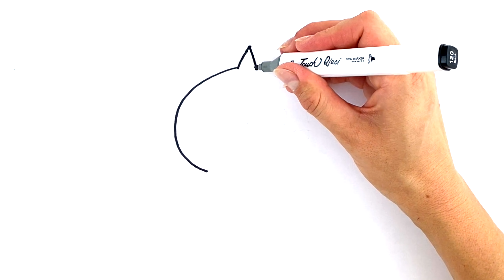How to Draw Baby Shark with Markers Drawing and Coloring Baby Shark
Let's learn how to draw Baby Shark and coloring them happily.
This is a very simple video tutorial of how to draw Baby Shark Easy and step by step with Markers on How to Draw Channel. Please follow these simple steps.

How to Draw Baby Shark,
How to Draw Cute Baby Shark,
How to Draw Baby Shark Easy,
Drawing and Coloring Baby Shark,
Drawing Baby Shark How to Draw,
How to Draw Simple Baby Shark.
 Baby Shark Drawing.
Drawing Pink Mommy Shark.
How to Draw Baby Shark Step by Step,
How to Draw Baby Shark for kids,
The Baby Shark Drawing,
How to draw and color Baby Shark,
Baby Shark Drawing for Kids,
Easy Baby Shark Drawing.
Baby Shark Painting for Kids.
Cara Menggambar Baby Shark.
Cara Menggambar Ikan Hiu.
Cara Melukis Baby Shark.
Menggambar dan Mewarnai Baby Shark.
Happy Drawing Baby Shark,
How to Color Baby Shark.